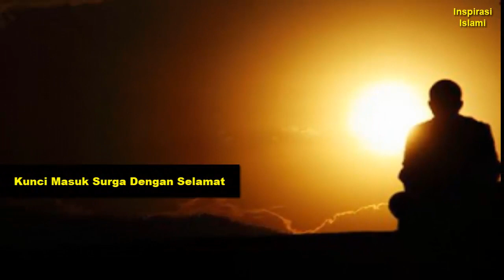10 Balasan dari Allah di Dunia dan Akhirat Bagi yang Rajin TAHAJUD ii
Berikut Adalah Cuplikan Video Inspirasi Islami Terkait Dengan 10 Janji Allah untuk yang Rajin Tahajud.

Rasulullah SAW Bersabda:

يَنْزِلُ رَبُّنَا تَبَارَكَ وَتَعَالَى كُلَّ لَيْلَةٍ إِلَى السَّمَاءِ الدُّنْيَا حِينَ يَبْقَى ثُلُثُ اللَّيْلِ الآخِرُ يَقُولُ مَنْ يَدْعُونِى فَأَسْتَجِيبَ لَهُ مَنْ يَسْأَلُنِى فَأُعْطِيَهُ مَنْ يَسْتَغْفِرُنِى فَأَغْفِرَ لَهُ
“Allah Tabaraka wa Ta’ala turun ke langit dunia pada setiap malamnya hingga tersisa sepertiga malam yang terakhir, Allah berfirman, ‘Siapa yang berdoa kepada-Ku, akan Aku kabulkan. Siapa yang meminta kepada-Ku, akan Aku beri. Siapa yang meminta ampunan kepada-Ku, akan Aku ampuni.’” (HR. Bukhari, No. 1145 & Muslim, No. 758)

Speaker: Inspirasi Islami